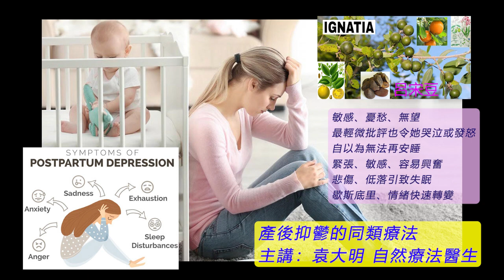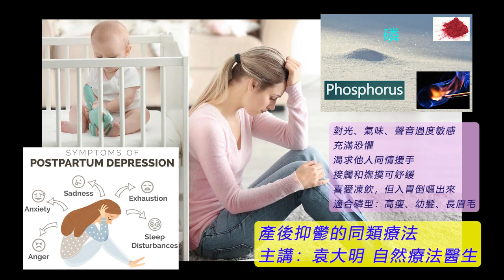《自然療法與你》- EP625 - 產後抑鬱的同類療法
今集袁醫生和 Della 同大家分享如何使用同類療劑處理「產後抑鬱」（Postpartum Depression）。
【處理產後抑鬱的主要同類療劑】
白砷（砷）Arsenicum Album 30C：